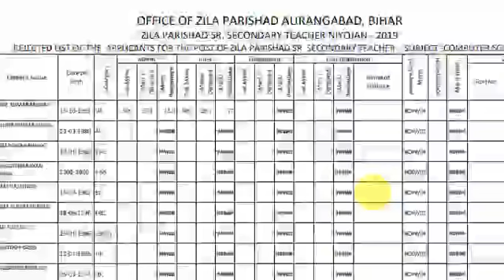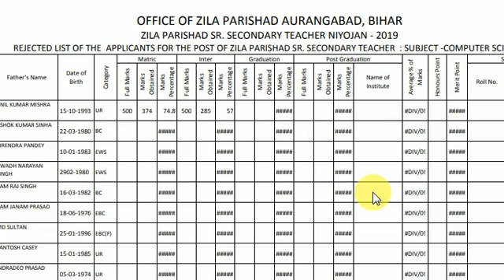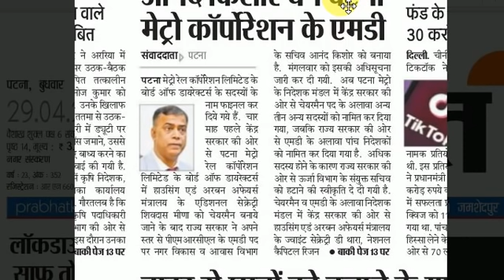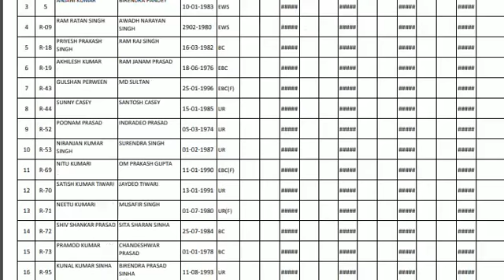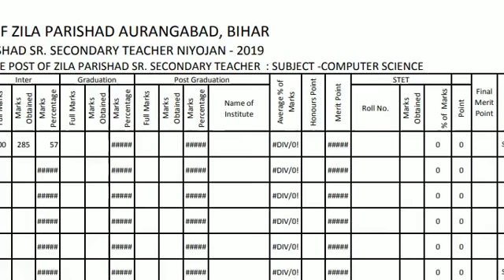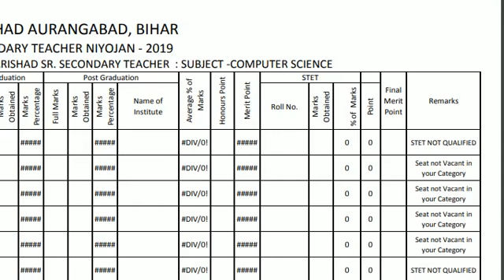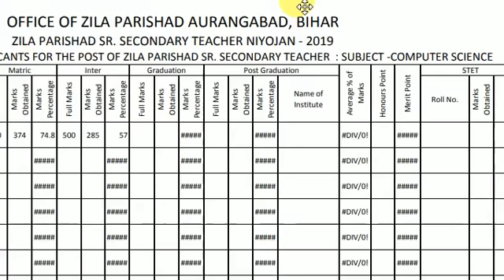Bihar STET Results 2020, Bihar STET Latest News Update 2020, Bihar 6th Phase Teacher Niyojan Trailer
This video will help you to understand more about Bihar stet results 2020. Here you will get latest update of Bihar STET.